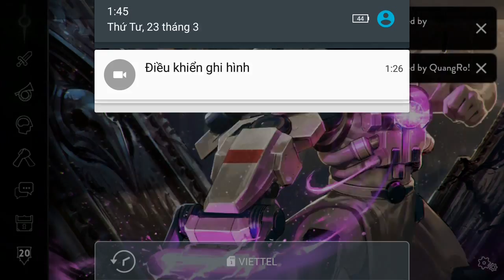Vainglory e1068 Mr Bean